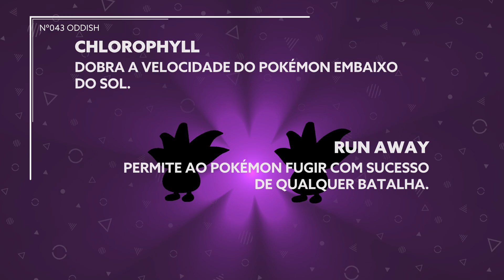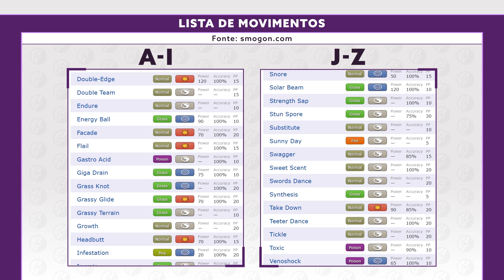#043 Oddish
Roteiro: Leandro S. Ferreira
Edição: Brian Schuindt

Trilha
Nome do artista: H5 audio DESIGN